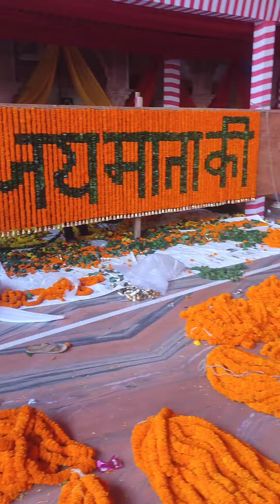जय मां बनभौरी वाली की जय हो